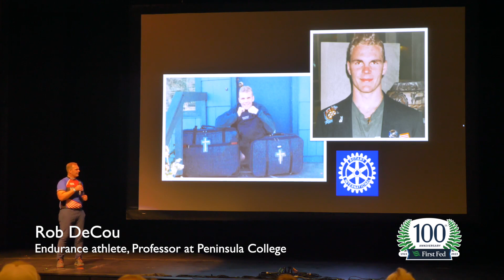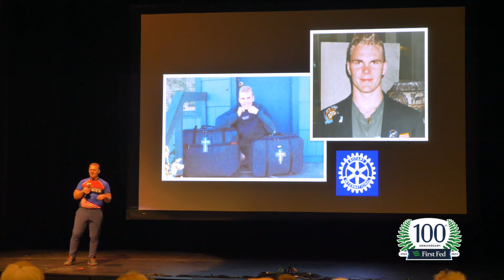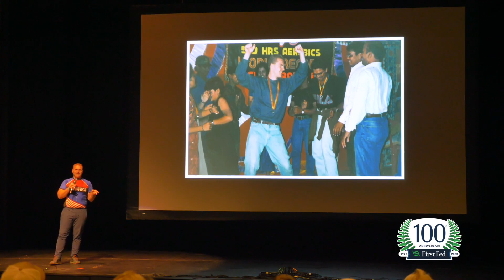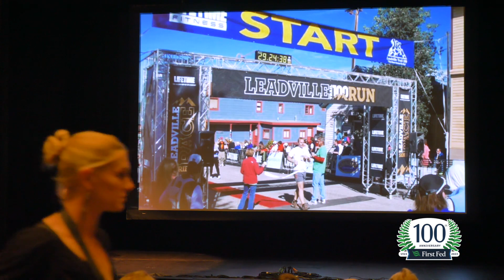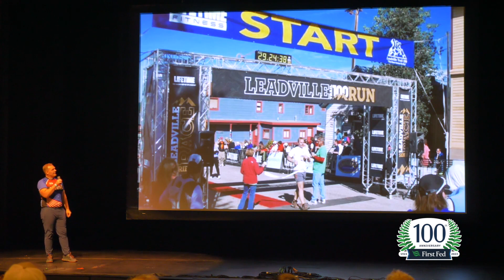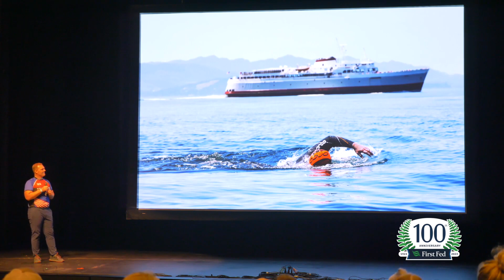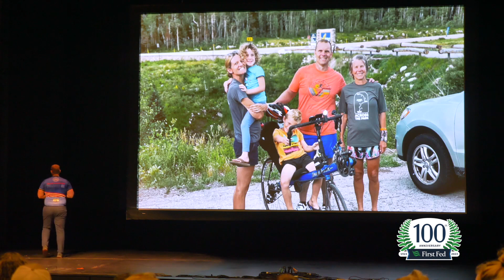Resilience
2023 First Fed Presentation @ Field Hall and Event Center